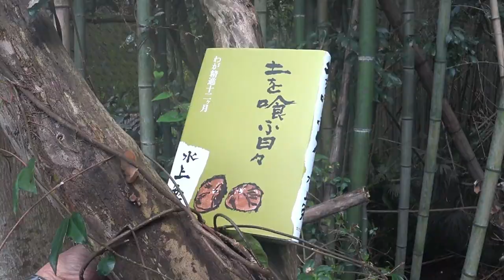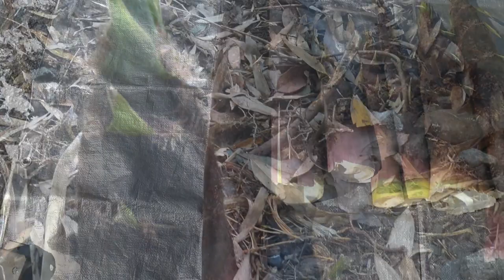【小春の精進料理】水上勉の土を喰ふ日々の本に出会ってから私の食に対する心構えが変わりましたこの書は食を通じて人の成長まで促してくれます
春になると色々な山菜が一挙に芽吹き食べきれないほどの食材が私たちの生活を潤してくれます 食べないのは勿体ない気がします 山菜は心の栄養でもあります ぜひ食卓に乗せてみてください